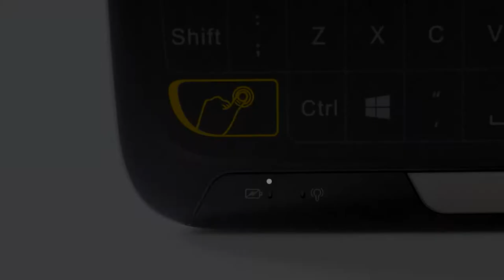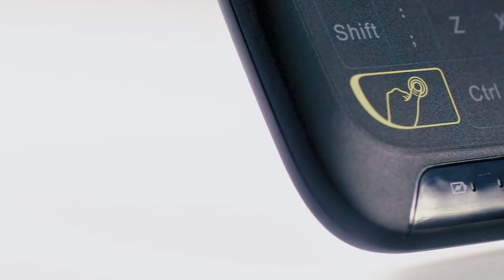XGODY Keyboard Touchpad H18 Instruction manual for TV BOX MINI PC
2017 XGODY NEW Keyboard&Touchpad H18 COMMING,
EBAY SHOP
Amazon Shop